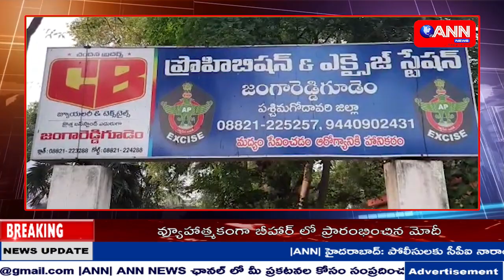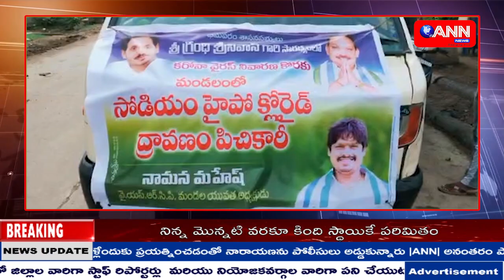ANN NEWS TELUGU || AP NEWS BULLETIN